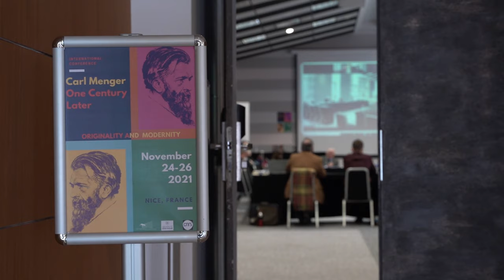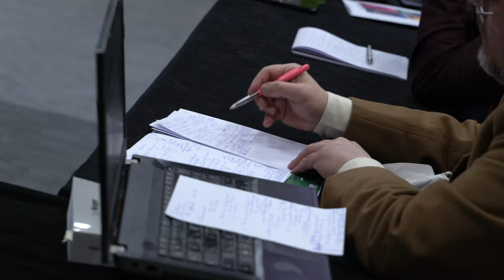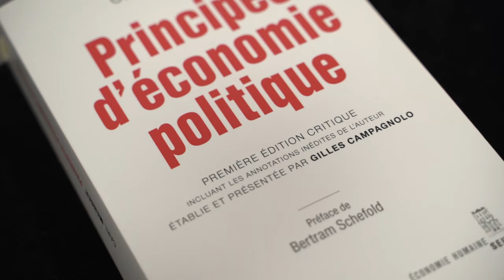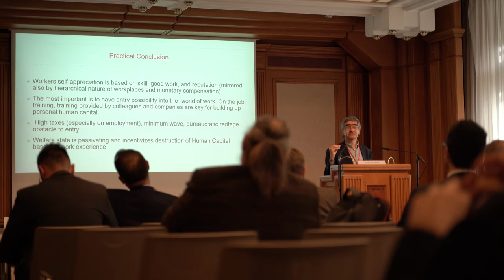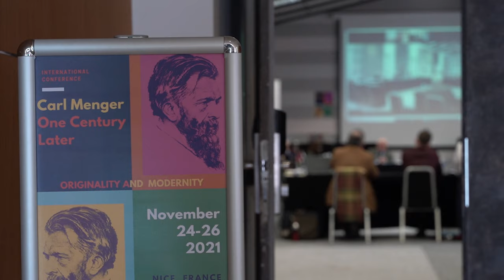MENGER FILM /// VLOG Nicea.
To był maraton. Po trzech konferencjach wracam do domu. Na moment zatrzymuje się na kamienistej plaży lazurowego wybrzeża, by podzielić się emocjami i aktualnościami z projektu filmu dokumentalnego o Carlu Mengerze.

Darmowy audiobook Bastiata?